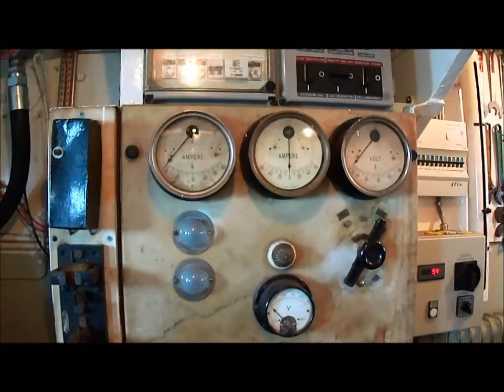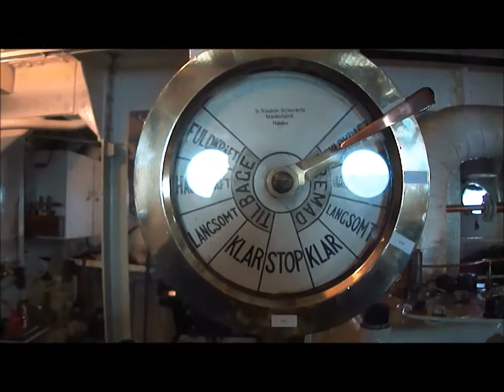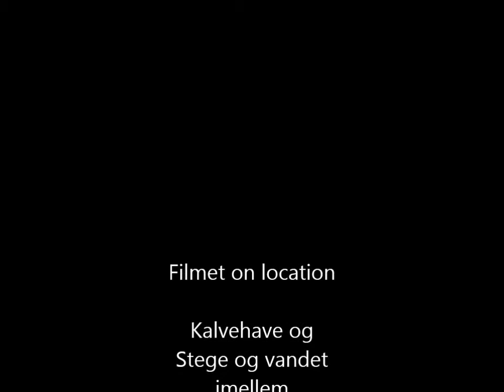færgen møn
En tur med færgen Møn fra Kalvehave til Stege